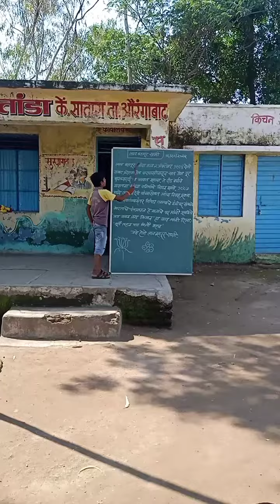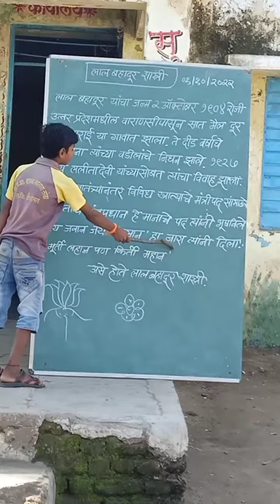महान व्यक्तींचे कार्य-निबंधवाचन-अरविंद रमेश चव्हाण.